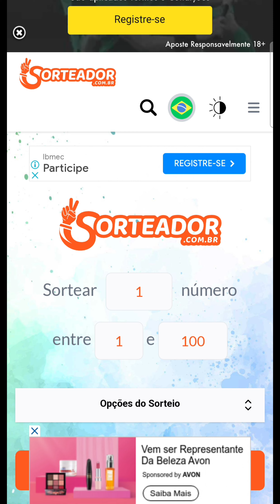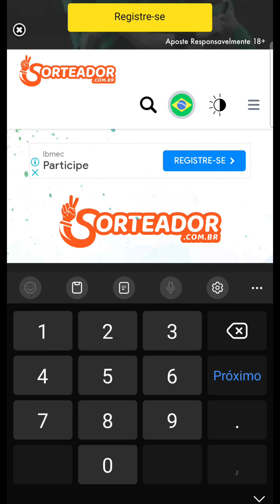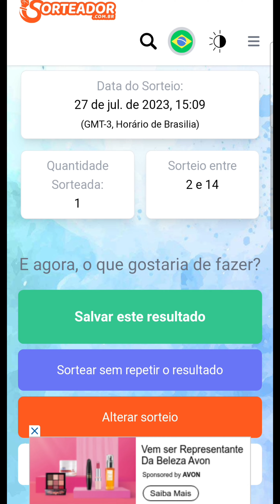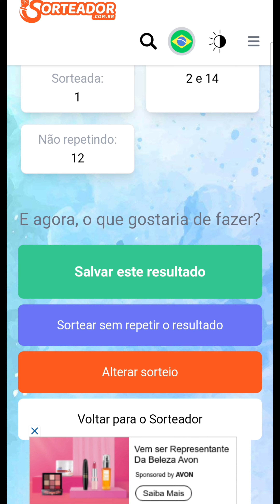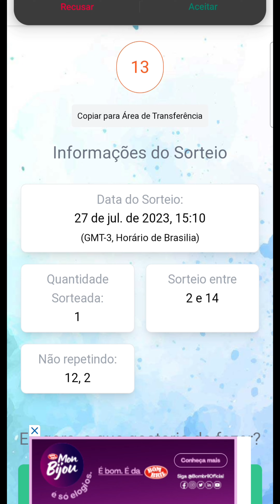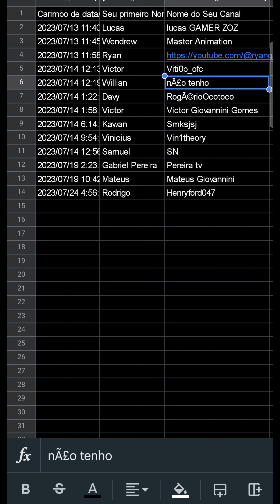Resultado do Sorteio Dia do Amigo | FEED LIKE BR